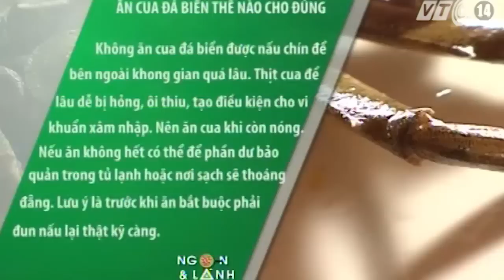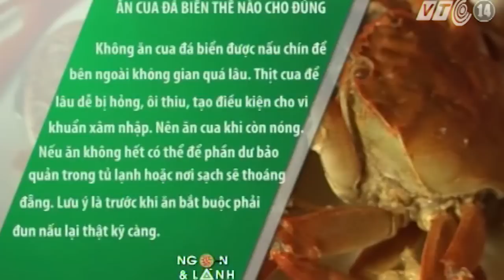Ăn cua đá biển cẩn thận hại thân | VTC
VTC | Cua đá biển vốn là đặc sản của một số vùng biển nổi tiếng của nước ta. Cua đá biển thường dễ bị nhiễm độc và ấu trùng sán nên có rất nhiều nguy cơ cho người dùng.